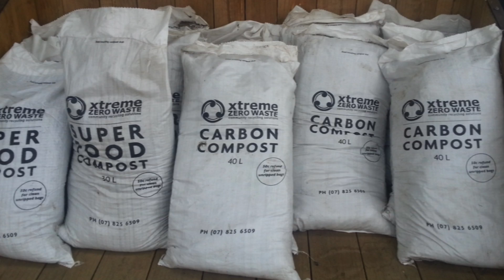Challenge Accepted! | Paul Murray | TEDxRuakura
When the small community of Raglan, known internationally for it’s surf, was faced with environmental crisis the locals pulled together, ignored local government and did something about it. Against all the ‘expert’ advice, the effort, which started out with locals volunteering, has now resulted in a million dollar community organisation, generating income and jobs in the small township, and consulting to cities and communities throughout New Zealand. FInd out how they did it, and how you can too.

Paul refers to himself as an  ‘Education for Sustainability’ teacher, a travelling story-teller of sorts, a facilitator and a tutor.  Over the year, He visits nearly every school in the Waikato District delighting children with his positive message, his crazy style, and his fun, entertaining lessons.  Paul arrives with his eclectic entourage of vintage suitcases filled with props and learning equipment.  The message is a clear one: Zero Waste!